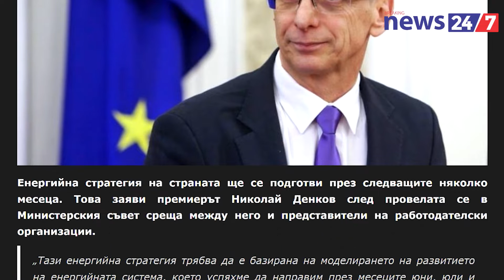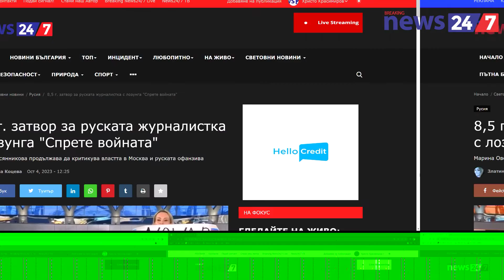НОВИНИТЕ НА BREAKING NEWS 247 В 90 СЕКУНДИ НА 4 ОКТОМВРИ 2023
Депутатите приеха споразумението с енергетиците и миньорите

Протестиращите на АМ "Тракия" не са доволни от споразумението с властта

Постигнахме съгласие за енергийната стратегия, заяви премиерът Николай Денков, след провелата се в Министерския съвет среща между него и представители на работодателски организации.

ГЕРБ ще подкрепи споразумението между премиера и енергетиците

Нинова: Споразумението е "смъртна присъда за енергетиката"

Борисов и Пеевски заплашиха енергийния министър с оставка.

Опозицията готви вот на недоверие заради енергийната политика на правителството

Подкрепа за силите на НАТО в Косово. Румъния изпраща около 100 войници, за да подкрепят мисията на НАТО в Косово.

Няма пострадали българи при пътния инцидент в Северна Италия, при който загинаха 21 човека

8,5 г. затвор за руската журналистка Марина Овсянникова с лозунга "Спрете войната"